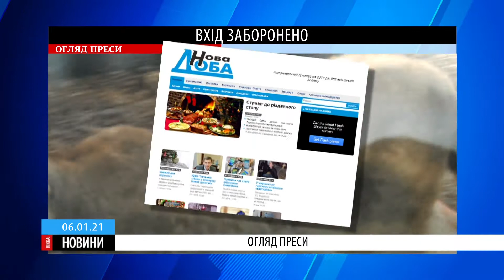У Черкасах стартувала реєстрація на пробне ЗНО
Більше новин – у нашому щотижневому огляді преси